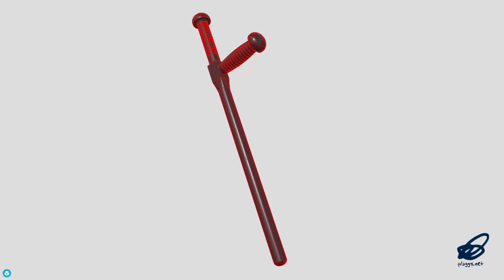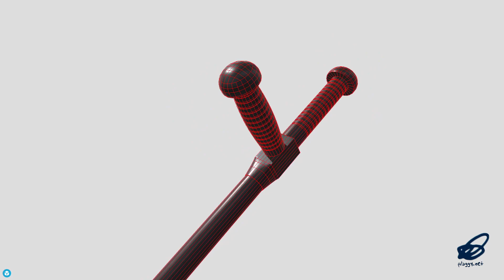Police Baton 2 - low poly PBR 3d model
‘In the defence of the rubber!’